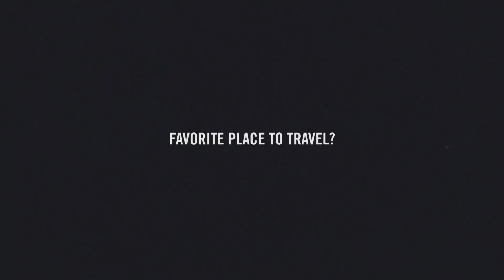What Youth: Off Beat - Alex Olson